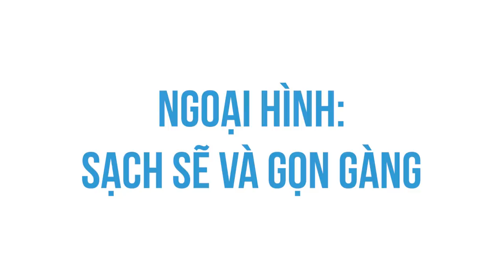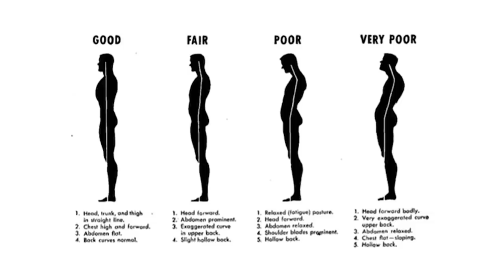Tầm quan trọng của ấn tượng đầu tiên | Limitless | GIÁO DỤC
Ghé Shop ủng hộ nhà Nhện thôi các bạn ơi:
Ghé Cửa Tiệm Spiderum ngay để rinh những chiếc áo đặc biệt:
Bài viết: Tầm quan trọng của ấn tượng đầu tiên

Những nội dung liên quan:
Những điều cần lưu ý dành cho NGƯỜI LÀM SÁNG TẠO (Phần 1)

 • Những điều cần lư...
Luận về việc tốt, việc xấu và nhân quả

 • Luận về việc tốt,...
Bền bỉ là một đức tính có thể học được như thế nào?

 • Bền bỉ là một đức...